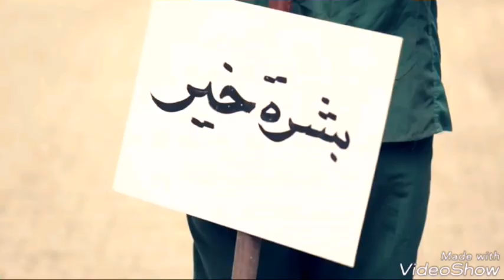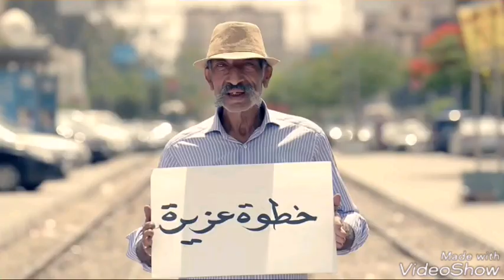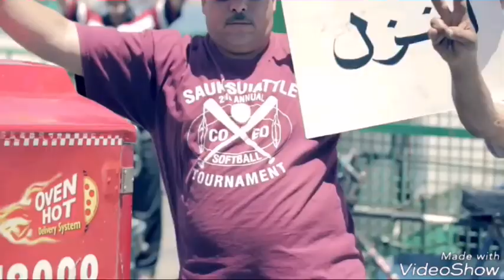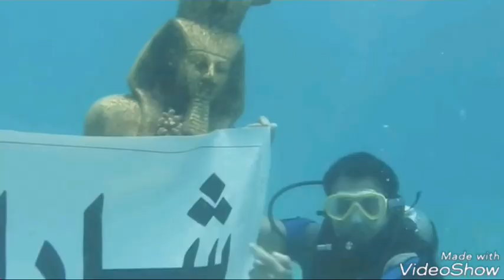Dom gün resimleri feime 20 yas günü berlin